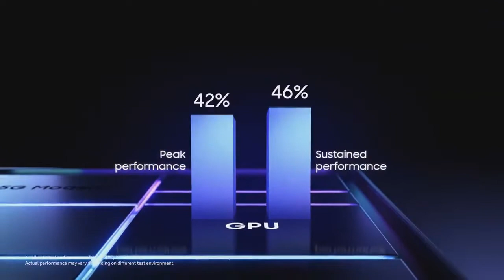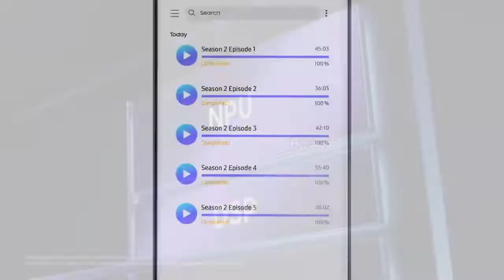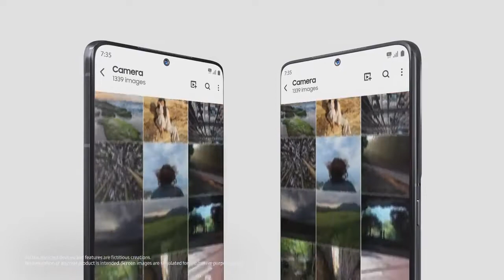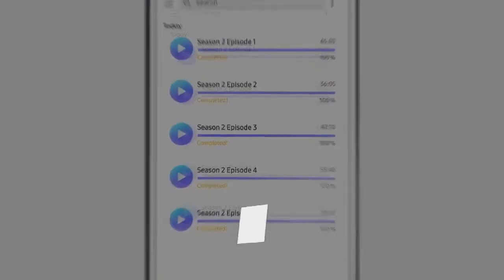سامسونج تحدد موعد للاعلان عن مفاجأة رهيبة قريباً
EXYNOS 2200
سامسونج جلاكسي اس 22